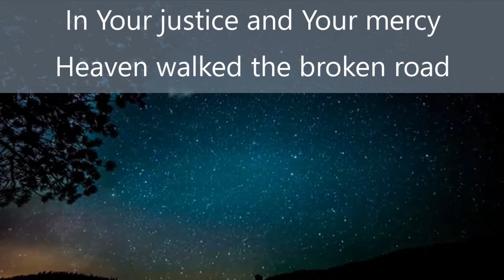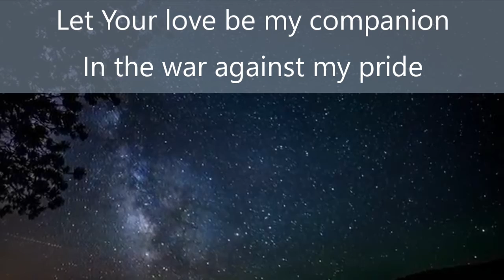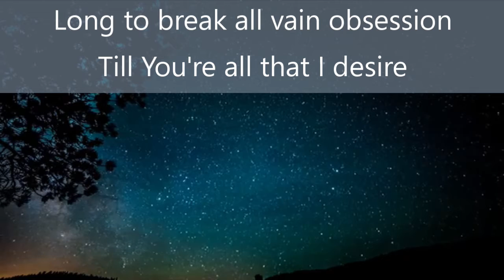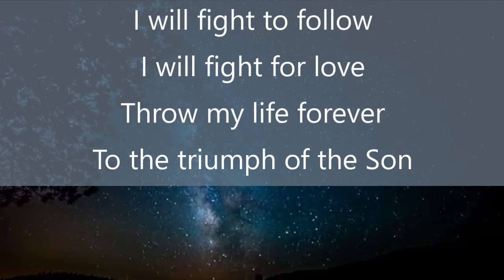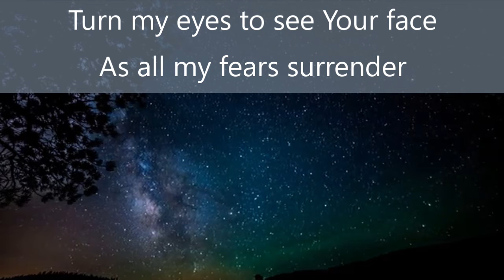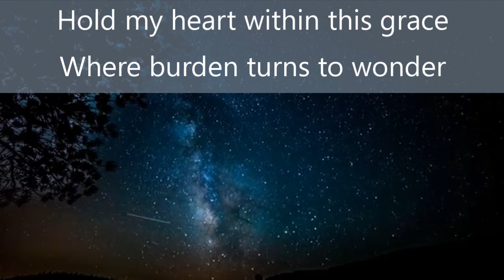Love is War -- Lim and Megan Forgey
Recorded for Worship at Christ Lutheran Church, Visalia, California